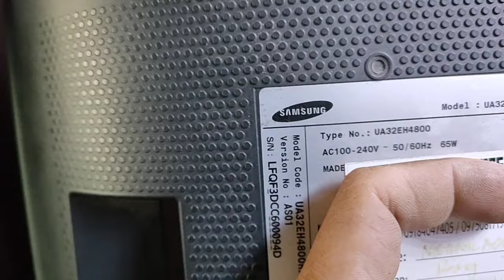samsung 32 protect dc to dc basic tips